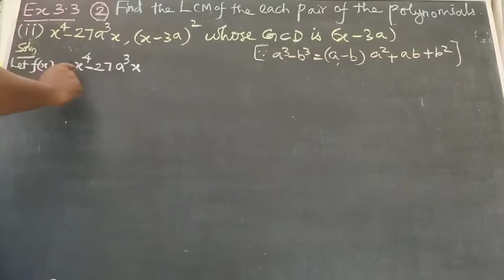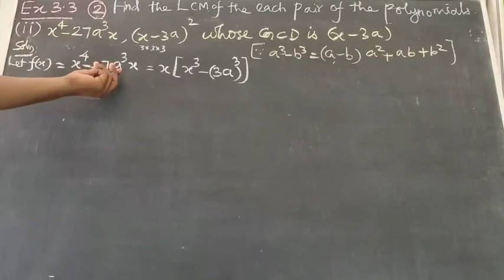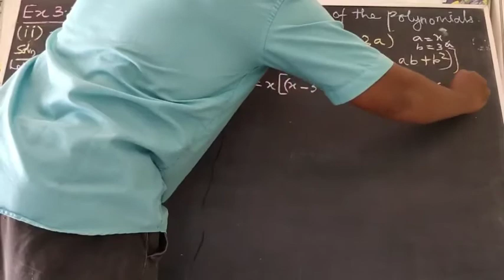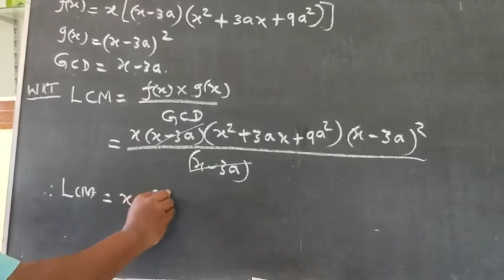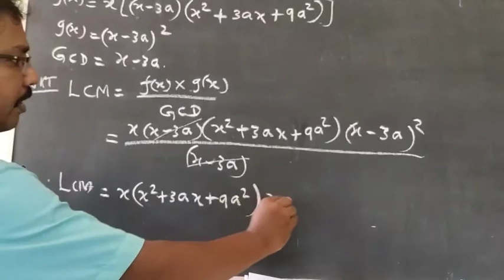Std10th|| 3-ALGEBRA|| Relation between LCM and GCD||Exercise 3.3/sum no:2(ii)